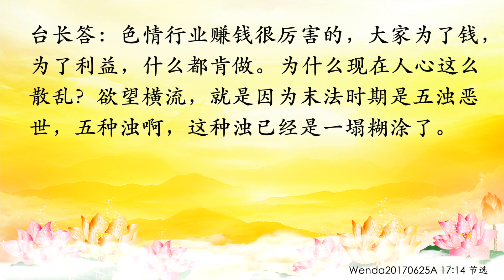卢台长【节目录音】为什么末法时期网络上色魔特别多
wenda20170625A   17:14
为什么末法时期网络上色魔特别多
男听众：师父，您在6月24日做了一个重要的开示，“你们记住了，网络上灵性现在多得不得了，这是师父提醒你们的，你们去看好了。你去看，为什么人家说网络看到后来会着魔啊？上面都是色魔啊！有什么好看的？真的，人整天看肮脏的东西，对不对啊？”师父，您再开示一下吧，现在网络灵性这种。

台长答：我就讲一点，网络游戏开机关枪，打仗，“突突突”这么打，一打“轰”一下，很多孩子不就生病了吗？网络看美女，你去看了，看了之后你思维当中正能量都跑光了，都是一些下流的东西。我前几天看到一个新闻，说几个男人去猥亵猪，欺负一头母猪，不知道在哪个国家，被人家判刑了。现在人不但骚扰自己的异性，还要骚扰畜生的异性，现在的人已经肮脏到什么程度。吃的是猪吃过的食物，为什么？猪吃糠，吃那些肮脏的饲料，它长出来的肉你吃下去，你身上不也长这种东西吗？

所以现在的人已经不能再看这些东西了，你只要一看进去、一点进去，欲罢不能，你收不了，因为他用各种最好的语句、词语吸引你来看。最好的方法就是不要去看。在末法时期不要去考验你的意志，因为人有七情六欲，很难克制，最好的方法就是不要去接触，你不接触就不会有这个事情，你接触了就要靠自己的意志力来防范，很多人的意志力不够，那就防范不了（人家说“常在河边走，哪有不湿鞋”，只要不在河边走，那不就行了吗？）对啊，你不看不生烦恼，越看越生烦恼。所以孔老夫子说“非礼勿视，非礼勿听，非礼勿言，非礼勿动”，实际上他的意思就是叫你没有礼貌的东西不要去看。网上那些东西有礼貌吗？穿得那个样子，做的那些畜生事情。在农村，你就去看看那些动物好了，人怎么可以做这种事情？脱得净光光多恶心啊！你现在走得出去吗？这种东西不是人了，只有动物才不穿衣服。人，“遮羞遮羞”，就是人身上有非常不应该暴露的地方，你必须要遮起来，遮羞布人家还弄一块呢，现在能露的都露了。

这些东西都是不健康的，都是让人腐败、贪污、贪心，到了里面真的不可自拔，你就完了，救不出来了。我们心灵法门现在救了多少人，邪淫啊，都一个个改好了，很多人的手淫全改掉了。这个也没什么难为情，因为人在社会五欲六尘当中，会沾染一些不好的习气，我们要动之以情、晓之以理，让他们知道什么叫对的，什么叫出离，修心就是改掉自己身上的坏习惯，改了就好了。小时候还尿床呢，长大了怎么不尿了？就是因为长大了，懂事情了（师父，末法时期为什么色魔特别厉害啊？）很多啊，你去看看，连佛陀在修心的时候还有色魔骚扰他呢，要破坏他的法力。人只要一碰到这种色的东西，马上浑浑叨叨的，话讲不清楚，思维不清楚就是碰到色魔了。为什么这么厉害呢？现在物欲横流，因为用色的话最能赚钱，现在什么最能赚钱？色情行业赚钱很厉害的，大家为了钱，为了利益，什么都肯做。为什么现在人心这么散乱？欲望横流，就是因为末法时期是五浊恶世，五种浊啊，这种浊已经是一塌糊涂了。

11 CHANG CHARN ROAD #05-01, SHRIRO HOUSE, SINGAPORE 159640.